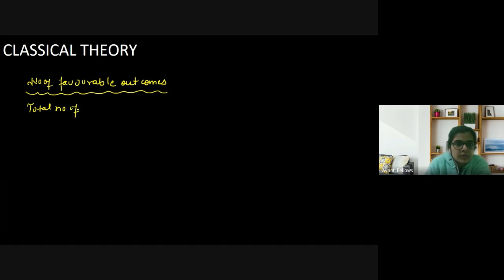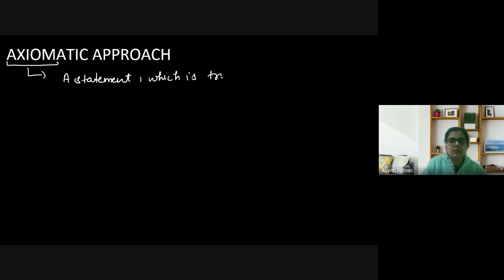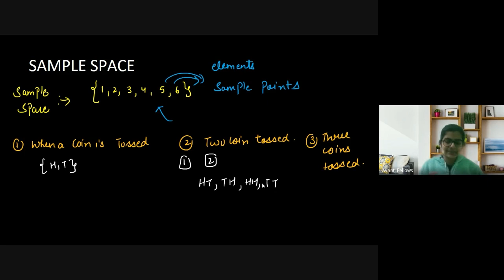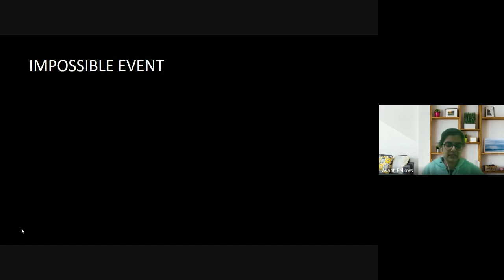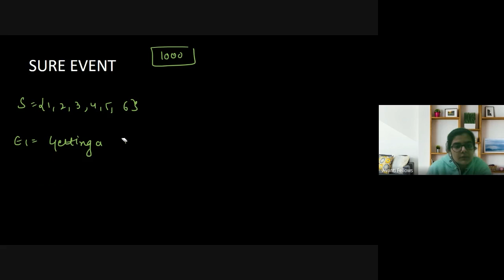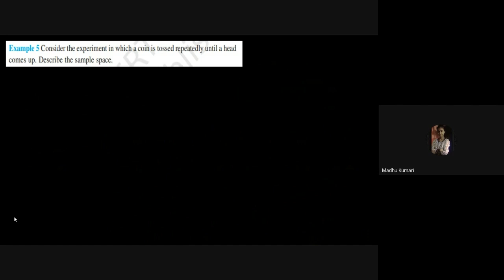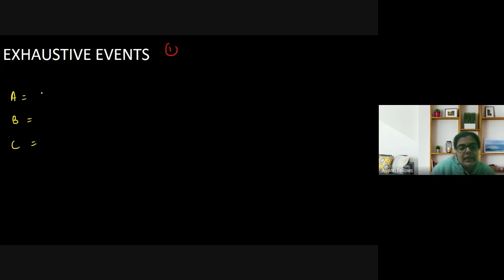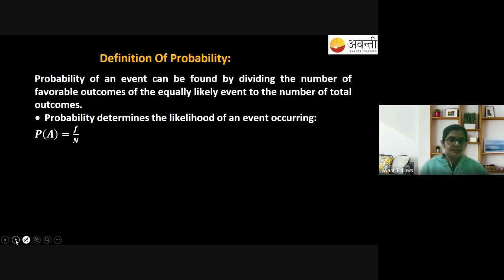Probability - Introduction and Approaches, Basics | 11th Math | 30th January 2023